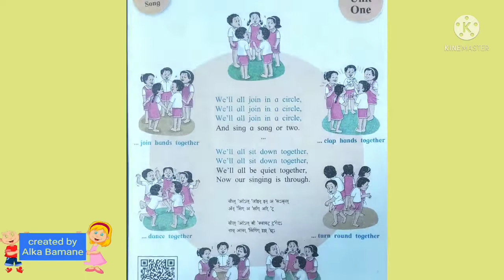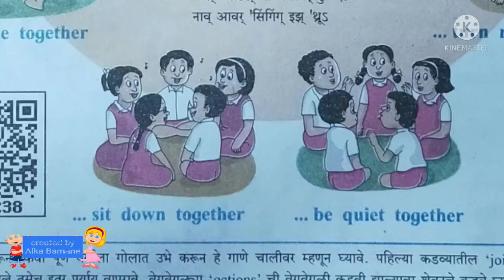An action song std-4 Myenglishbookfour std4 An action song